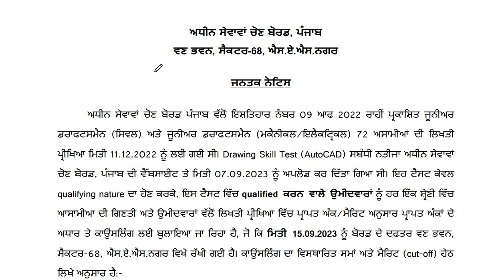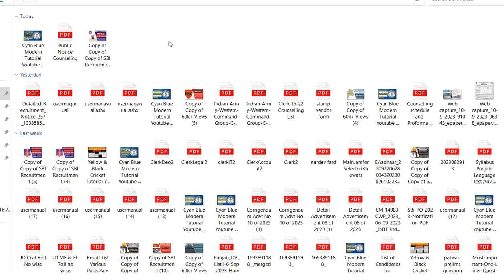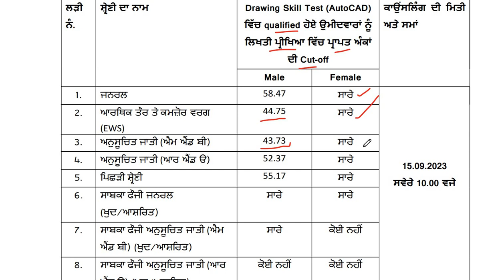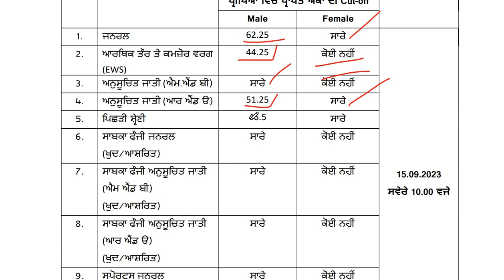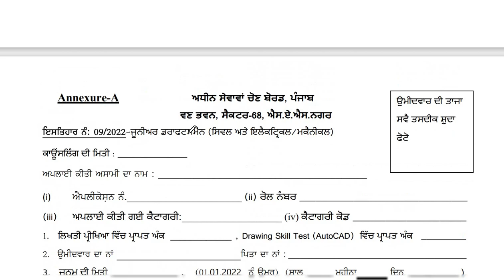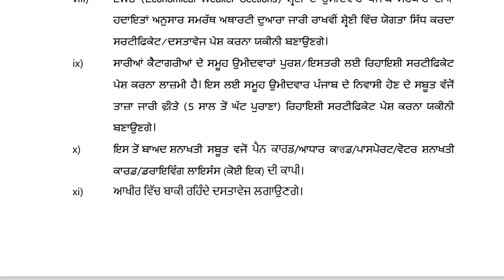PSSSB ADVT 09/2022 JUNIOR DRAFTSMAN (CIVIL/MECHANICAL/ELECTRICAL) RECRUITMENT COUNSELLING SCHEDULE